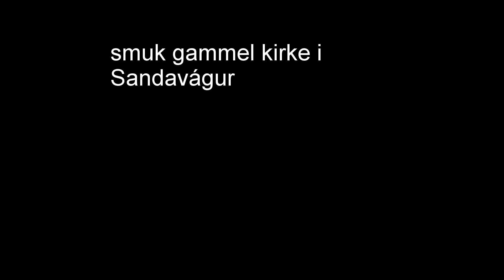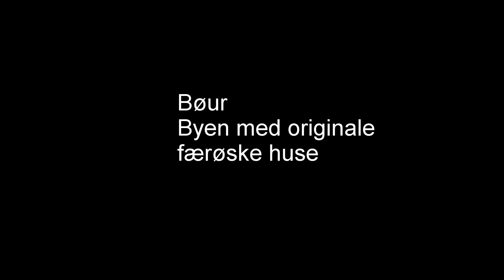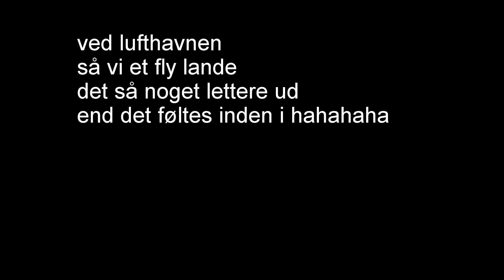Sandavágur, Bøur og Gásadalur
tur til øen Vágar og se den smukke natur og gamle huse